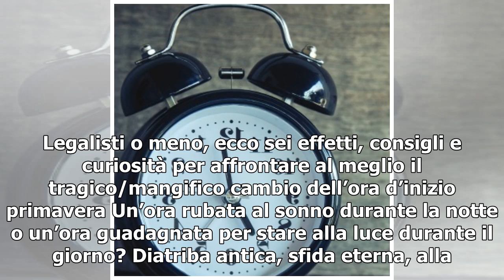Ora legale, stanotte lancette un'ora avanti: ecco sei cose da sapere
Legalisti o meno, ecco sei effetti, consigli e curiosità per affrontare al meglio il tragico/mangifico cambio dell’ora d’inizio primavera Un’ora rubata al sonno durante la notte o un’ora guadagnata per stare alla luce durante il giorno? Diatriba antica, sfida eterna, alla maniera di pandoro contro p...